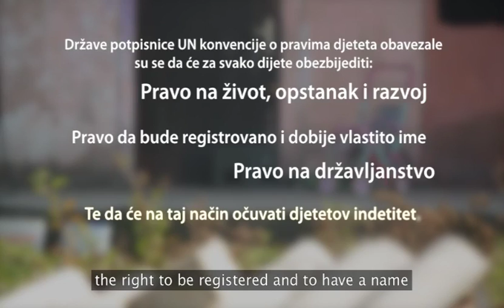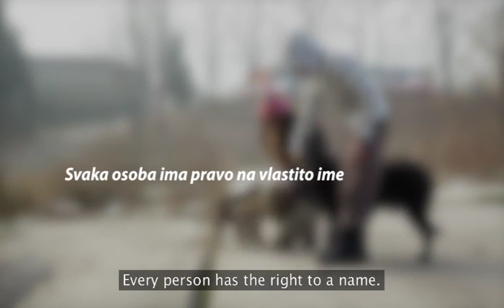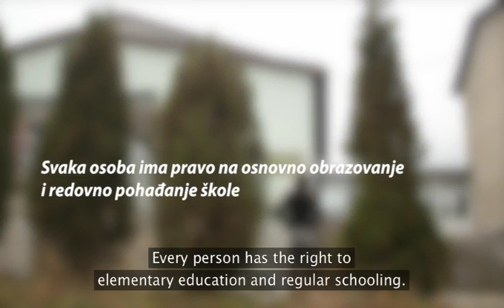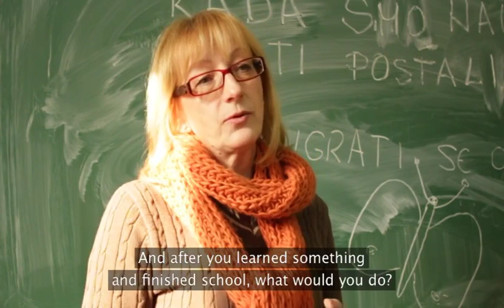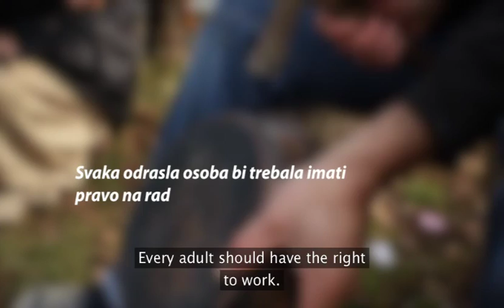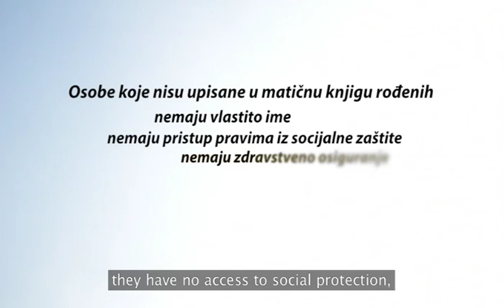Nameless Children: A Documentary on Statelessness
Nameless Children captures the daily difficulties faced by some 4,500 vulnerable people in Bosnia and Herzegovina at risk of a little-known problem: statelessness.

The majority of them are Roma who were neverregistered at birth, which is then an obstacle to accessing other basic rightssuch as education and health care.

UNHCR works with sister UN agencies, local authorities and NGOs to identify and assist all persons at risk of statelessness, starting with birth certificates and ID cards.

As an illustration of the problems faced by this group, the documentary tells the story of a 13 year-old girl, and the difficulties she, her family and friends encounter.